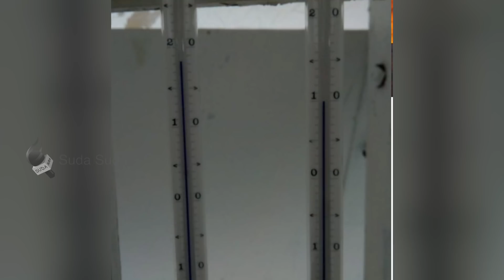வரலாற்று உச்சத்தைத் தொட்ட வெப்பநிலை...Antarctica-வில் அதிர்ச்சி!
அண்டார்டிகா வரலாற்றில் நேற்று முதல்முறையாக உச்சபட்ச வெப்பநிலை பதிவாகியுள்ளதாக ஆய்வாளர்கள் தெரிவித்துள்ளனர்.

Reporter - சத்யா கோபாலன்

Antarctica set an all-time record Friday when a weather station recorded the highest recorded temperature on the continent at 65 degrees Fahrenheit. The new high was recorded in a research station in Argentine a sector of the continent claimed by Argentina at the Esperanza base.